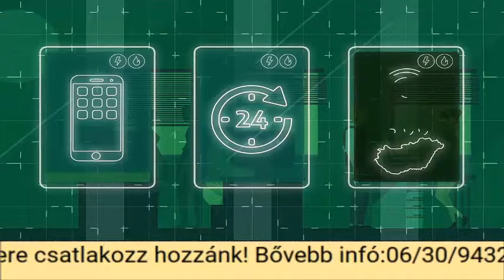NKM-Üzletkötőket keresünk!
A Nemzeti közművek
Üzletkötő értékesítő munkatársakat keres Somogy megyében.
Fő vagy másod állásban is végezhető egyszerűen megtanulható munkára.
Hosszú távú munka egy állami cégnél.
Bővebb információ : Koncz Gábor területi vezetőnél
06/30/9432-999